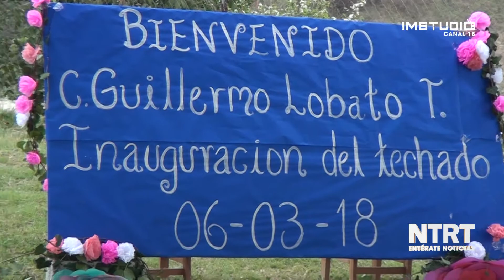Techumbre plaza civica en jardin de niños Las Lomas